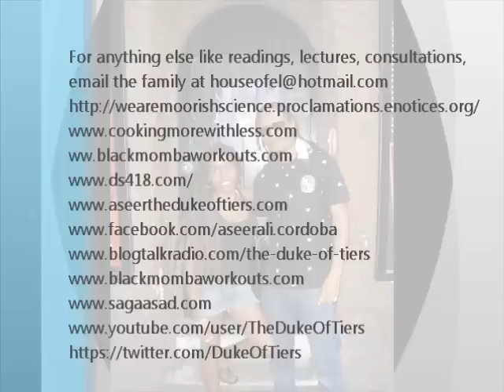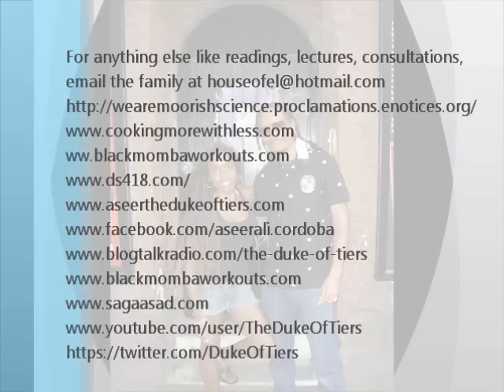Mon, Feb 10, 2014 Super Heru Radio-Aseer the Duke of Tiers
Moorish Science in its optimum state. Weve been rocking for 5 years now. We delve into everything historical, legal, lawful, metaphysical etc. Hope you tune in and contribute. Please check out for The The World's Most Dangerous Comic Book Novel-The Dark Skull 418. For
Moorally Correct Mediums
Suite 4783
Miami Beach,Florida,33141.